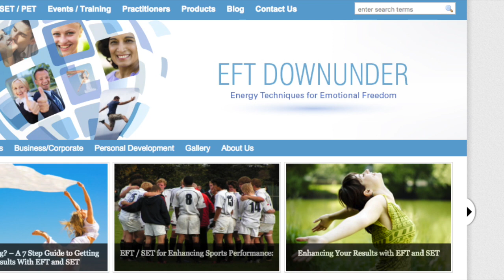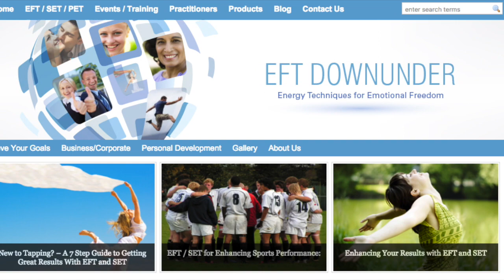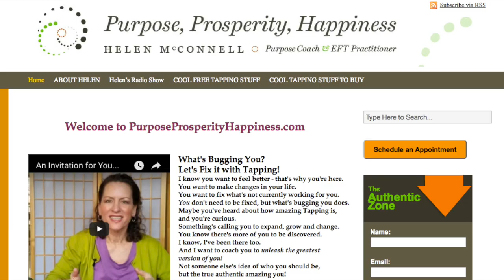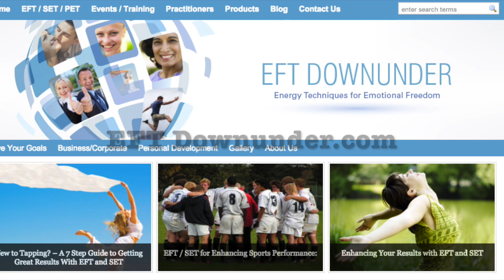Tapping for Peak Performance - Interview with Steve Wells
This is a video version of the podcast "What's Bugging You?" with host Helen McConnell PurposeProsperityHappiness.com. In this episode, Helen interviews fellow Tapper Steve Wells from EFTDownUnder.com. Steve, who is from Perth, Western Australia, has been on many Tapping World Summits, is the author of the bestselling book 100% Yes!, and the co-creator of Provocative Energy technique (PET), and other energy techniques.